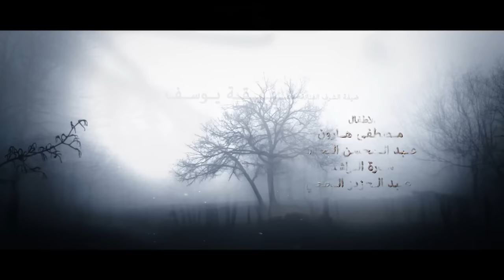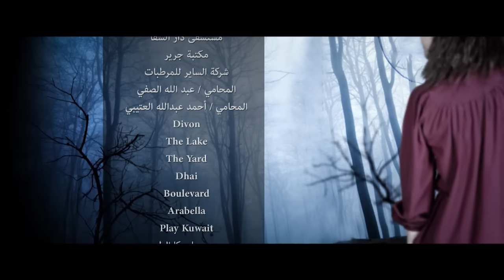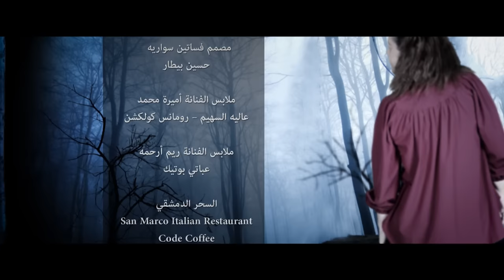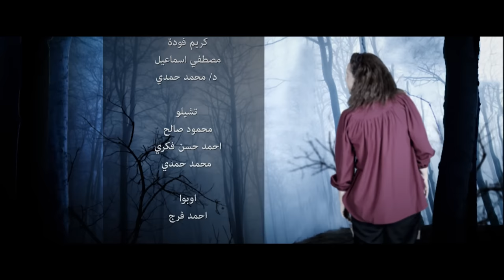Ghusun Fi Al Wahl غصون في الوحل Ghosoon Fi Al Wahel 2019 _ Episode 26